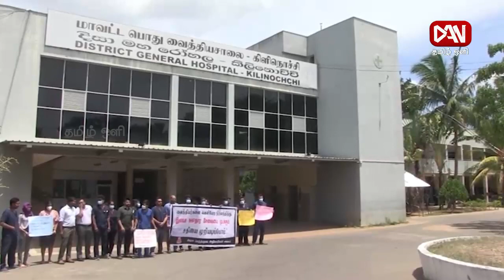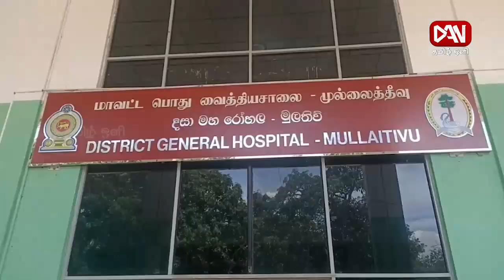டான் தமிழ் ஒளி பிரதான செய்திகள் | 12.09.2023